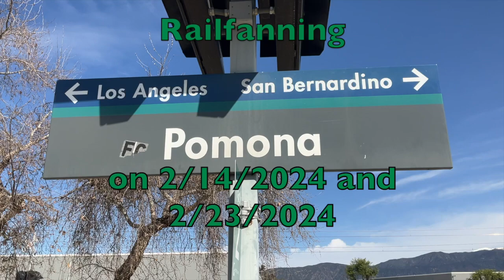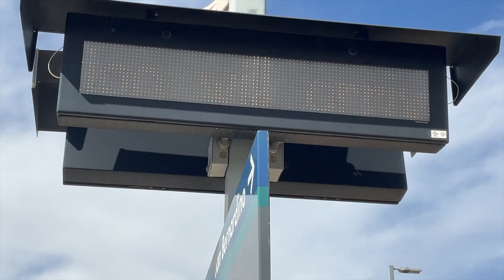Railfanning Pomona North ft. F59PHR #868 meets F59PHR #873 and F125 #933 meets F125 #936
0:00 intro

0:39 M325 and M312 meet

1:25 construction

1:32 announcements

1:56 M321 and M308 meet